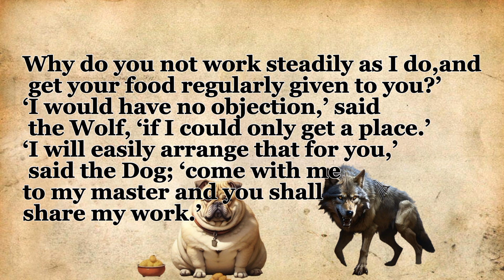learn English with stories .🐺🐕‍🦺The Dog and the wolf.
In this short and famous tale from Aesop's Fables, we bring you the story of 'The Wolf and the Dog.' The story revolves around a hungry wolf's encounter with a well-fed dog living a stable life with humans. The wolf finds himself torn between the concepts of freedom and security. Should he work diligently like the dog and have his food provided regularly at the cost of his freedom, or should he choose hunger but remain free? Discover the decision the wolf makes and the wisdom hidden within this story